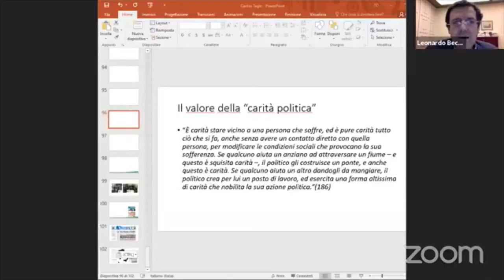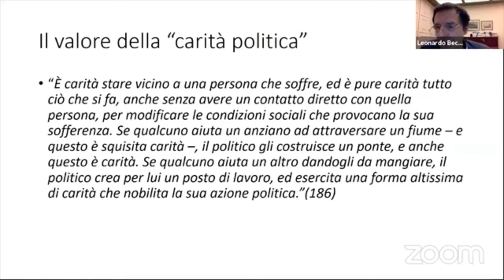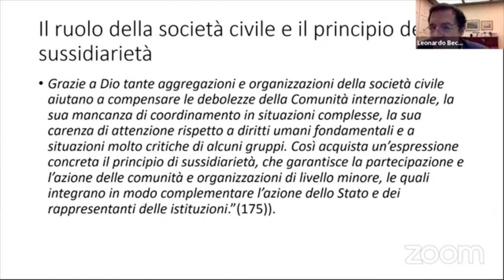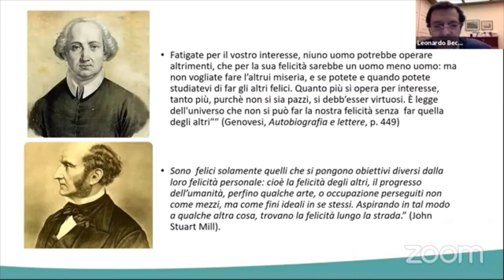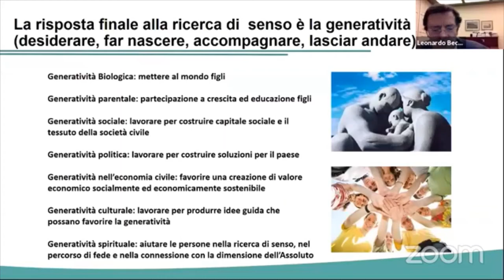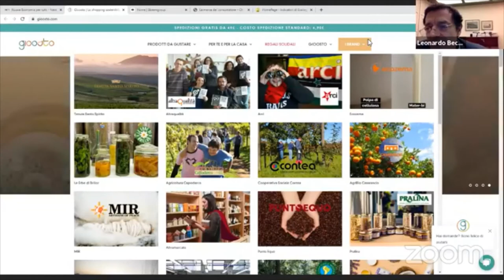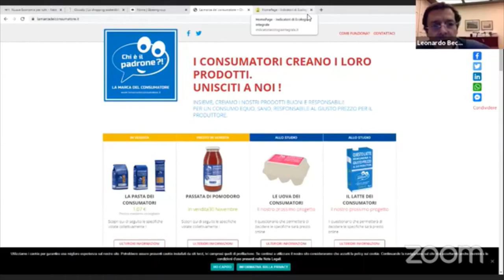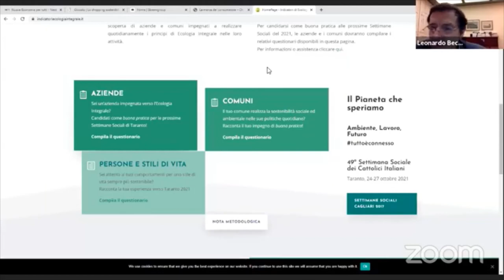Stili di vita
"Saremo capaci a cambiare gli stili di vita?"
Intervento di Leonardo Becchetti, economista dell'Università Roma Tor Vergata, al secondo incontro del percorso "Si tratta di un'altra logica".
L'iniziativa, che si è svolta l'11 dicembre 2020, è una proposta dalla Caritas diocesana e del Servizio di pastorale sociale e del lavoro della Diocesi di Roma come riflessione all'enciclica Fratelli Tutti di papa Francesco.